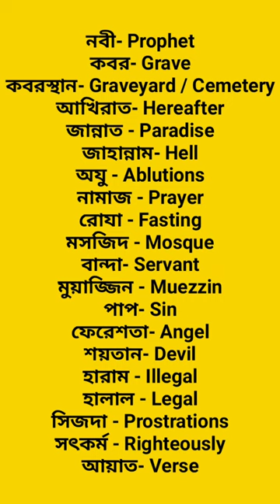Islamic vocabulary sentences.